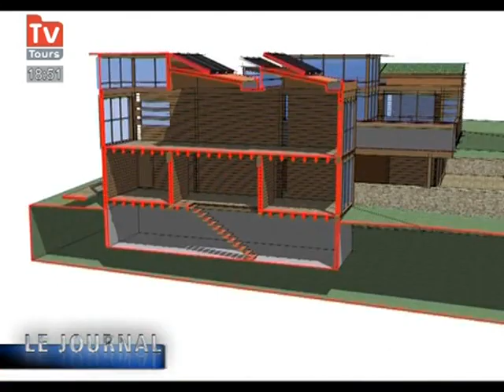L'autopromotion immobilière, nouvelle tendance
Les futurs propriétaires participent à l'élaboration de leur nouveau quartier, c'est le cas à Vilaine-Les-Rochers où un projet de 21 logements vient d'être lancé. (DROITS RESERVES . Pour toute exploitation sur TV, web, mobile, aller